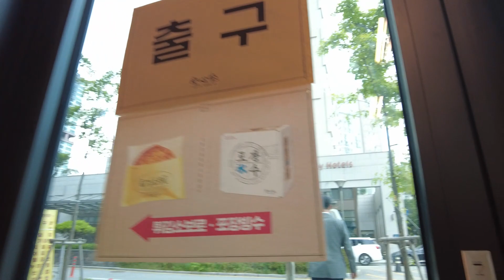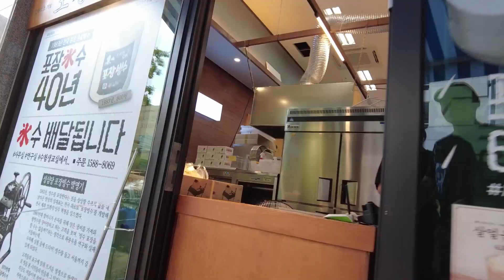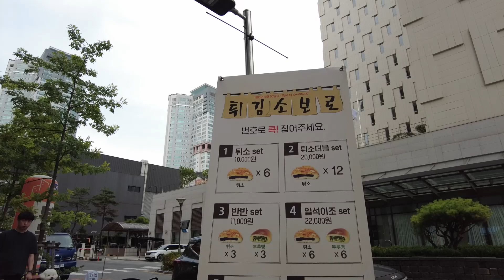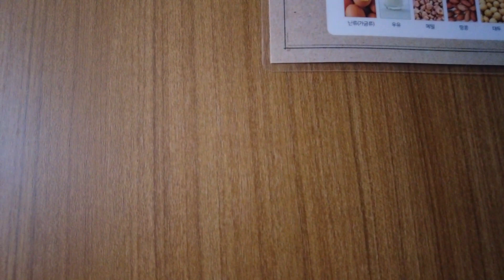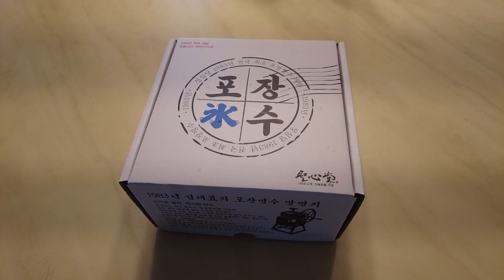대전 성심당 갔는데 가게가 없어짐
은 어그로고, 옆에 임시매장이 있네요 ^^